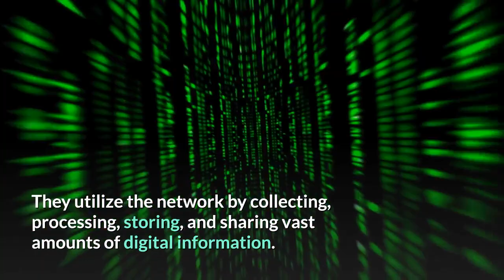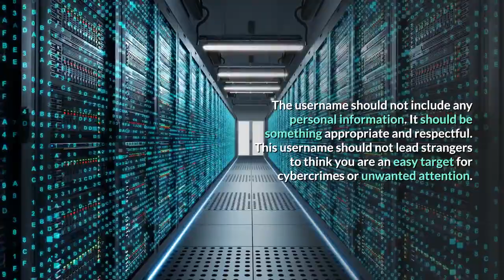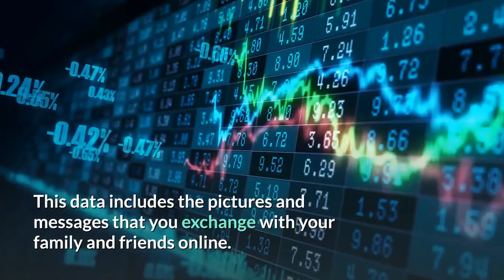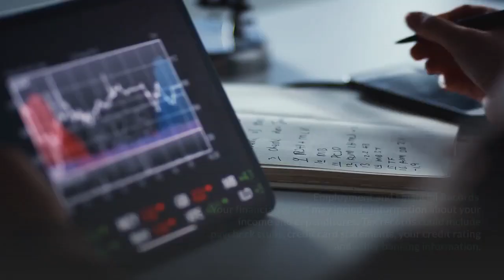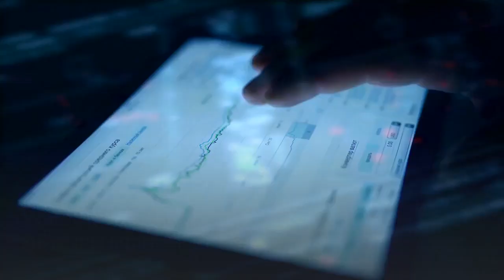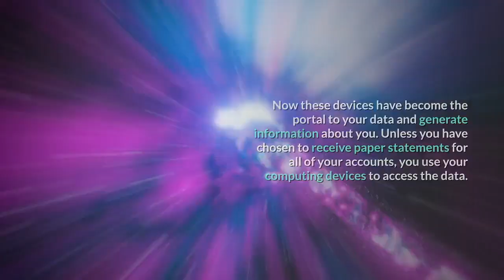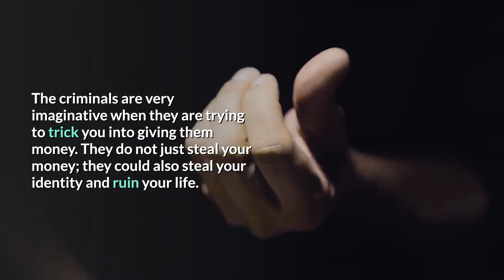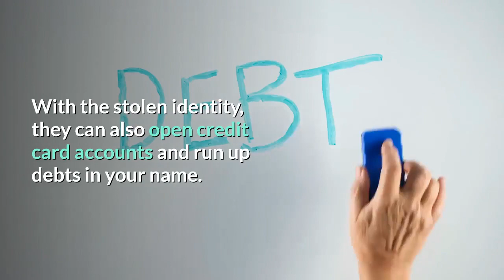Introduction to Cyber-security & Data Protection | مقدمة في الأمن السيبراني وحماية البيانات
This video explains what cybersecurity is and why the demand for cybersecurity professionals is growing. It explains what your online identity and data is, where it is, and why it is of interest to cybercriminals.

00:00 - Intro
00:02 - Cyber-security Definition
01:02 - Online Identity Protection
01:55 - Data Protection
04:09 - Where is your data?
05:41 - Your Computing Devices
06:33 - Your online credentials